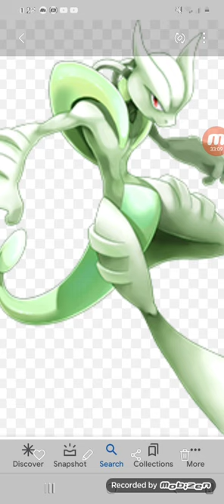what if Deku was Mewtwo part 7 (the attack on the usj )